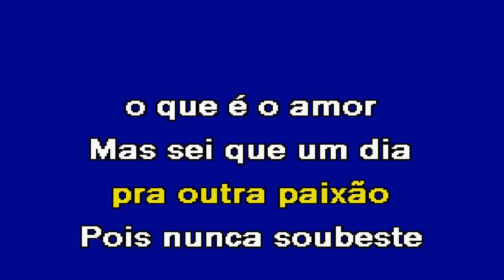AGORA VAI Marante Karaoke